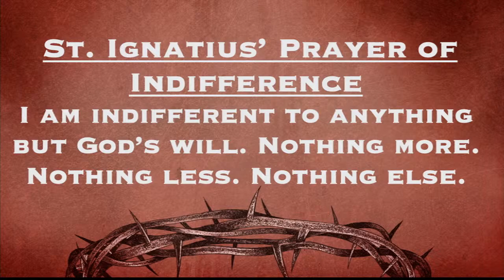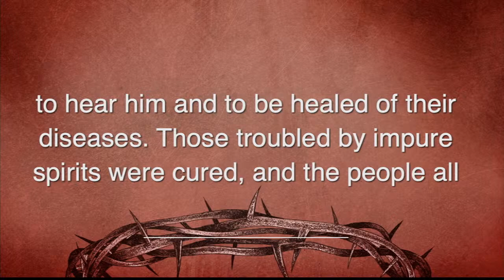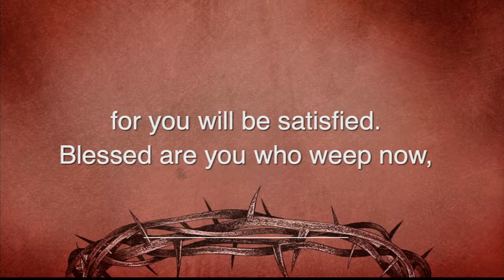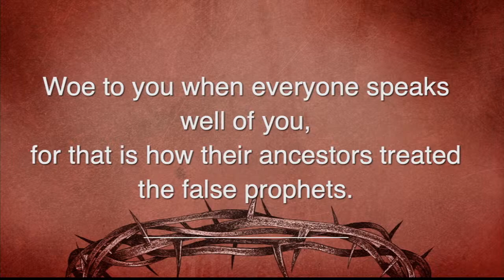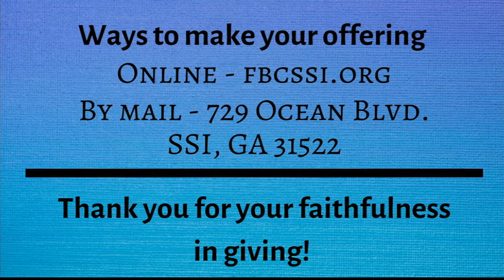Worship - February 13, 2022